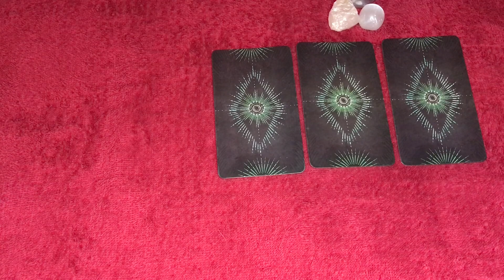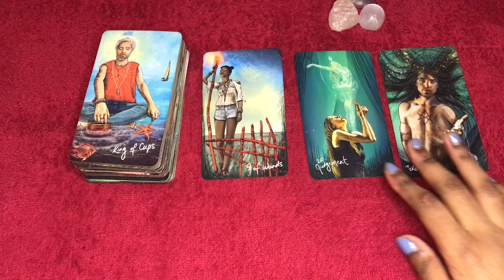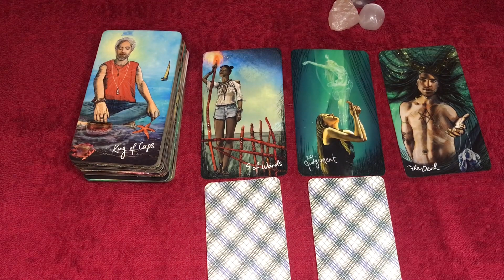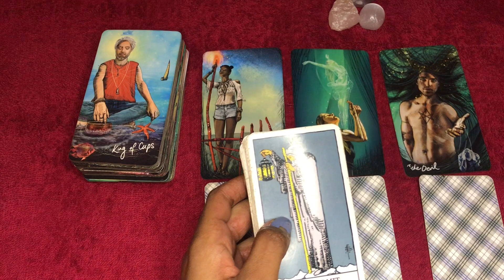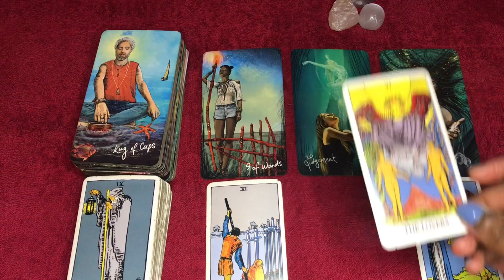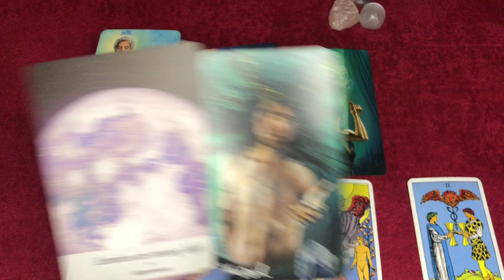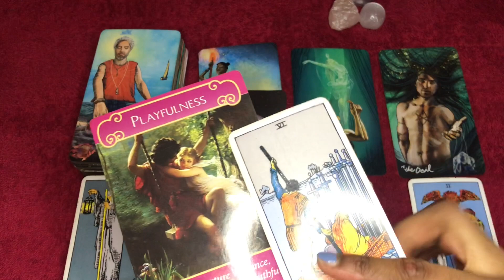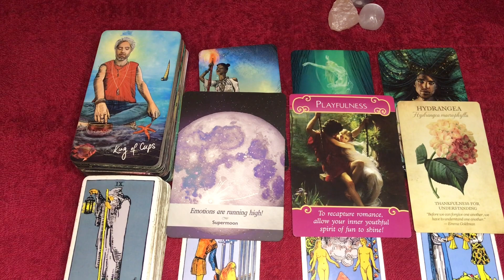Virgo love tarot reading ~ June 16th ~ this transition is leading you to your soulmate